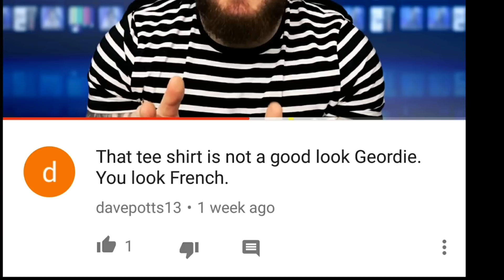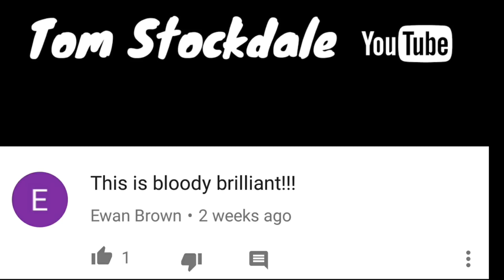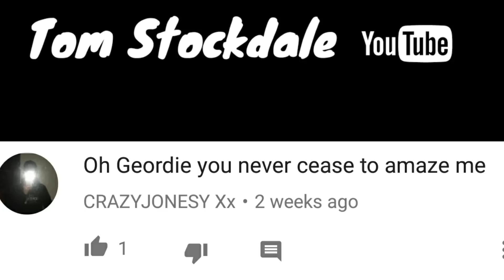THE TRUE GEORDIE COMMENT SONG. "MY GUY"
The true geordies comment song "my guy"

Mans a beast.